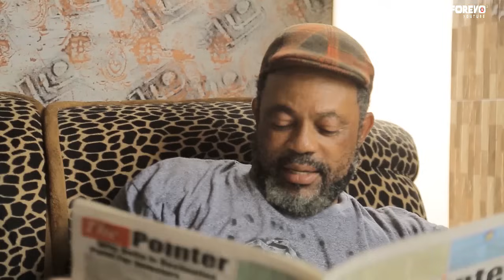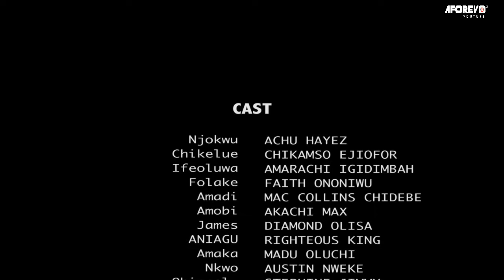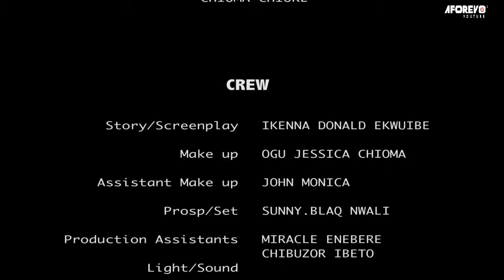J'ai supplié ma copine de m'épouser mais elle a refusé parce que je suis petit et pauvre - Films